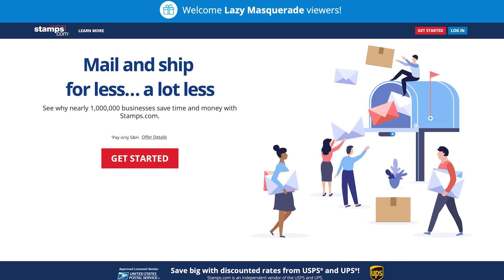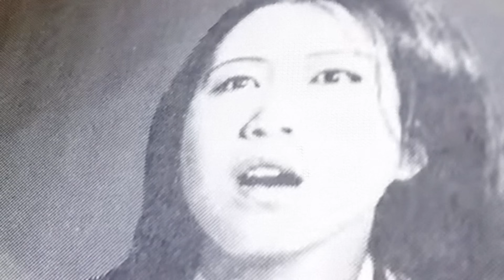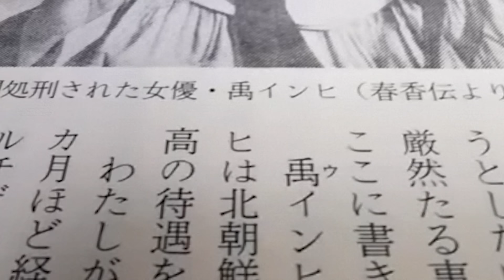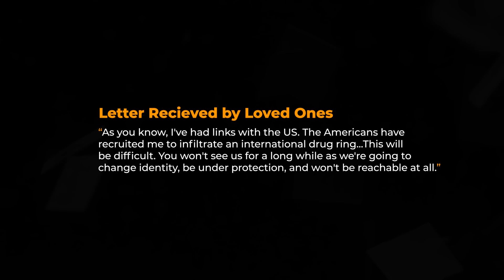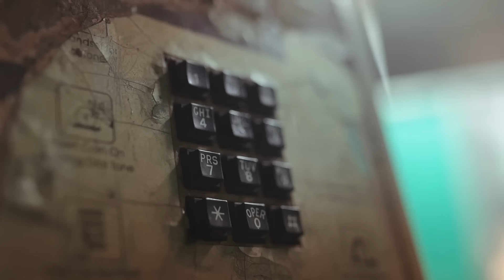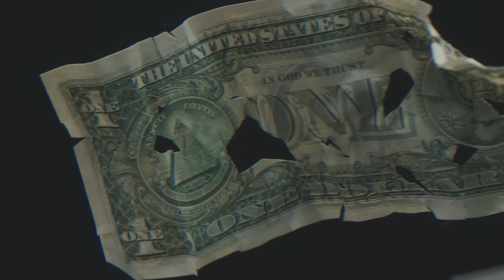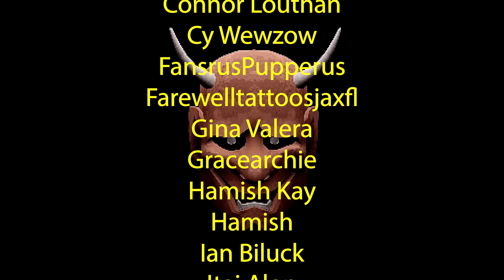Last Photos with Disturbing Backstories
Get a 4-week trial, free postage, and a digital scale Thanks to Stamps.com for sponsoring the show!

Timestamps:
0:00 - Teddy's Note
6:10 - Erased
14:40 - The Count